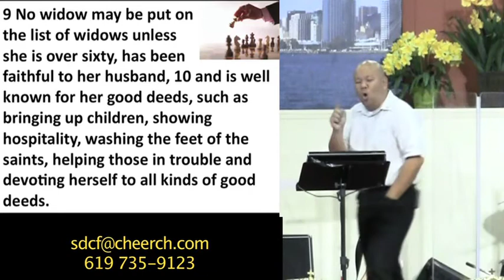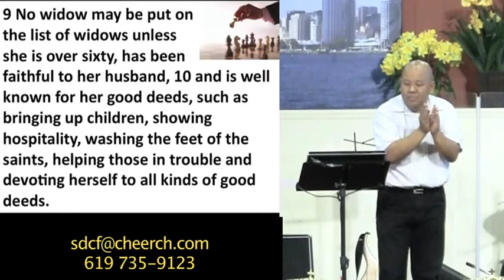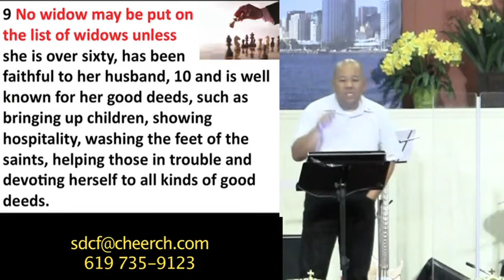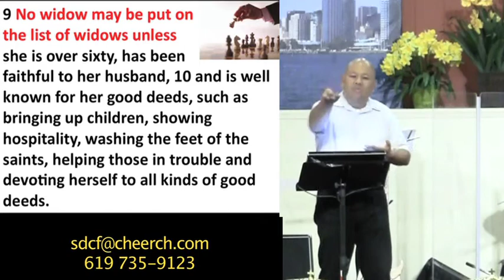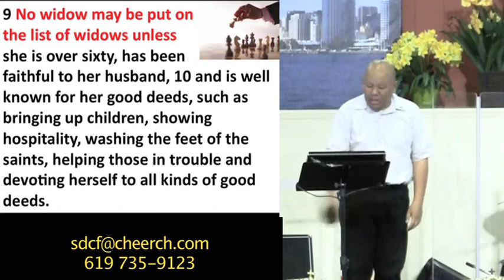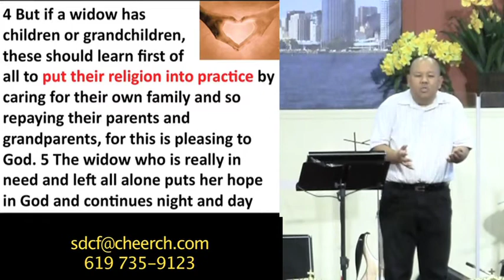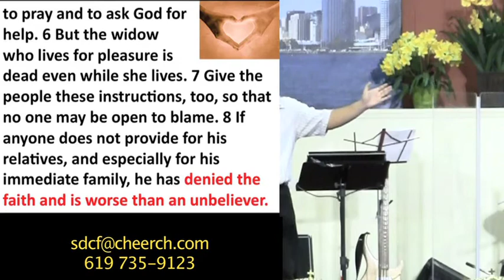Wisdom in Generosity - 1 Timothy 5:1-16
chEErch - Church for Everyone Everywhere